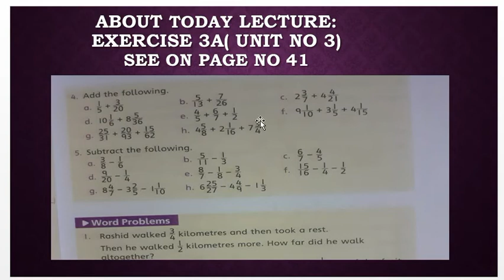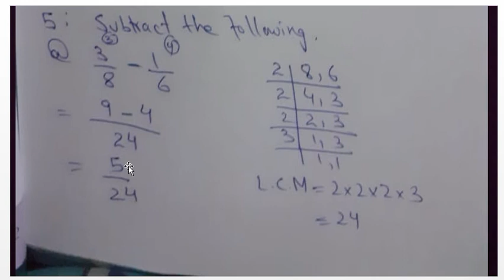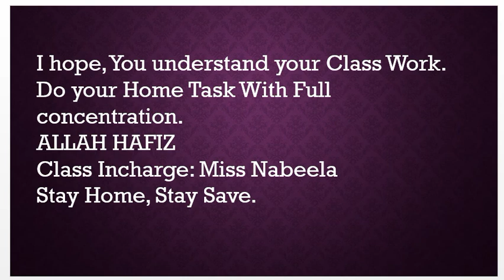ISES|Class 5th|Maths|Lecture.No 16